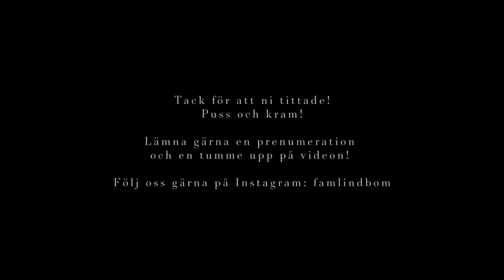En helt vanlig lördag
Hej häng med oss på denna helt vanliga lördagen där vi lagar lite mat och äter en glass.
Glöm inte att lämna en tumme upp på videon och en prenumeration och va rädda om varandra så ses vi i nästa vlogg.

Musik.